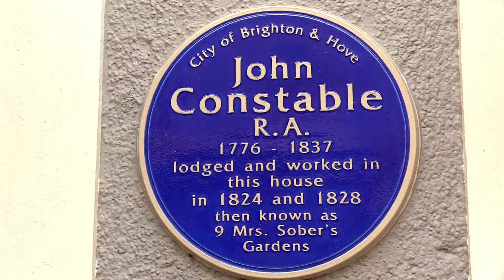Peter Harrap - Artist & Curator